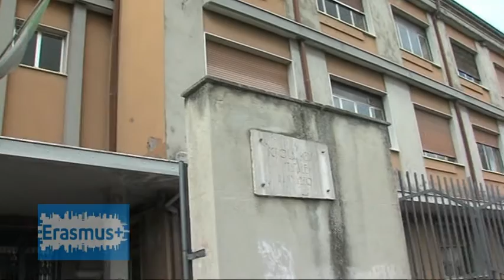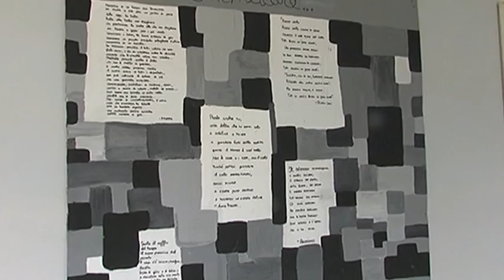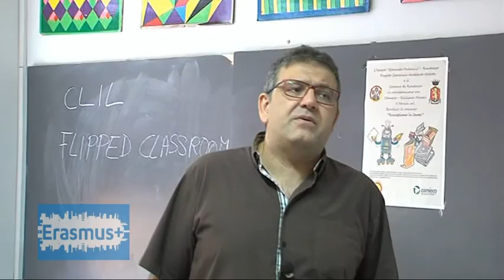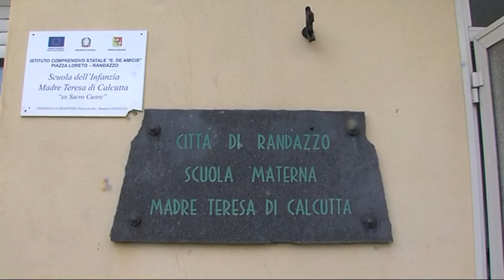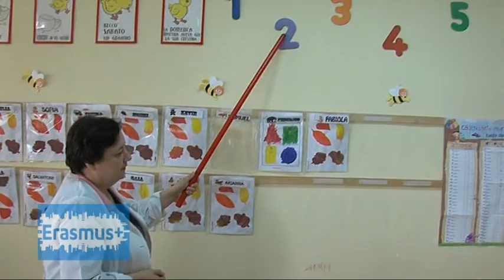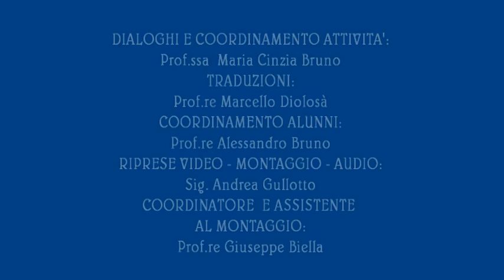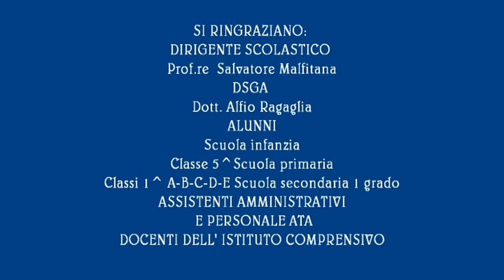Video promozionale Istituto Comprensivo "Edmondo De Amicis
Progetto erasmus+ 2016/2018 "SMART"